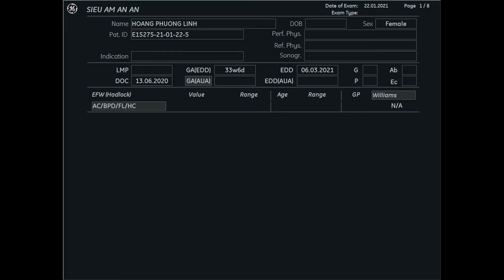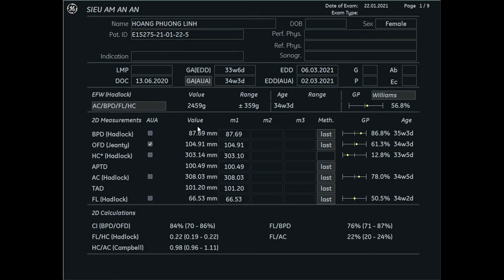HOÀNG PHƯƠNG LINH 1992